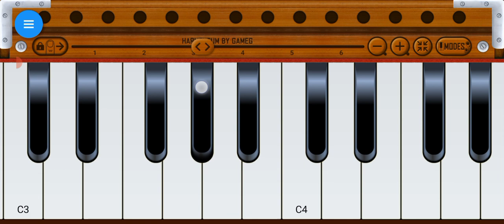Memories Song Ammy Virk on Harmonium | Musical Amrit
memories lyrics
Memories
ammy virk
ammy virk new song
punjabi music
Memories ammy virk
New Punjabi Song on Harmonium